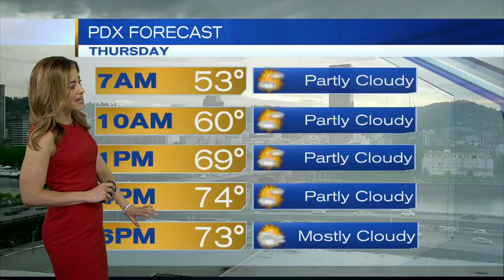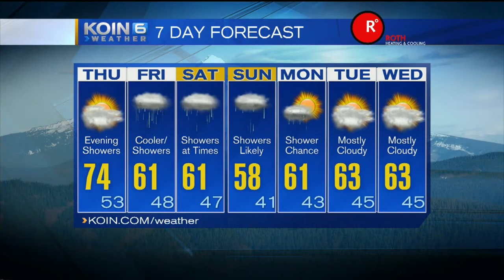KOIN 6 4pm Weather Forecast with Kristen Van Dyke Wednesday April 20 2016